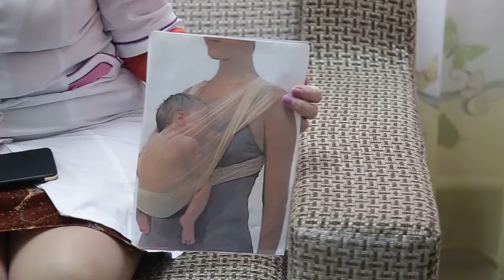Рубрика "Батьківський чат" - Слінг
Слінг - мамин помічник, адже в ньому носити  малюка набагато простіше, ніж просто на руках. Досі не знаєте як обрати?
Саме тому Лілія Лобур вирішила підготувати для вас маленький гід по слінгах, щоб зробити цей не простий вибір трошки легшим.